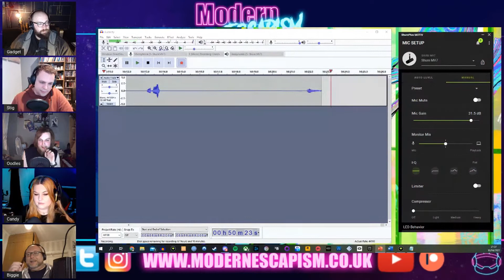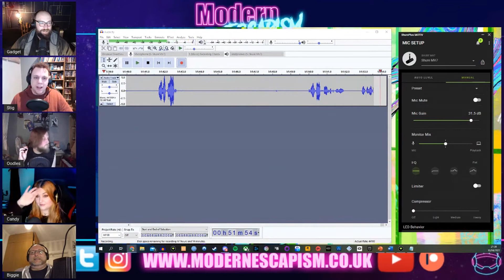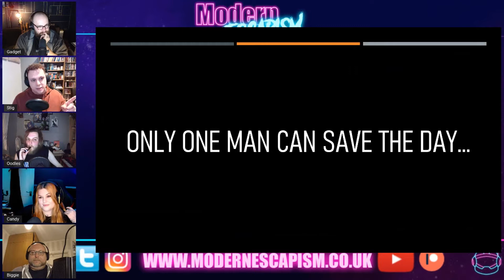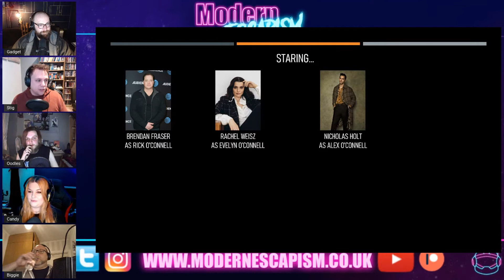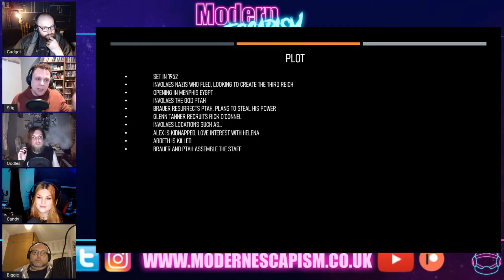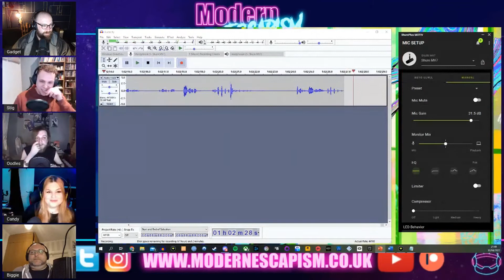081 - Magnum Anus - Modern Escapism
So, you got a movie for me?

That's right, this week we're pitching films we wanna see. Enjoy our creativity and some of the weirder suggestions we come out with.

Before all that, we talk about:

Space Force
Wrestlemania 83
Raspberry Pi Emulation
Trust No One: Hunt For The Crypto King

This episode was produced and edited by @Gadget8Bit